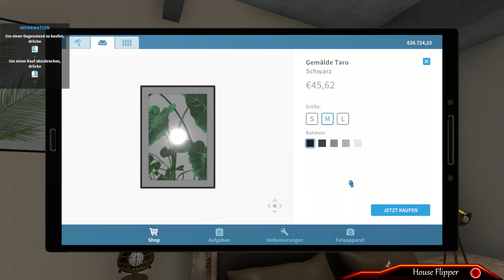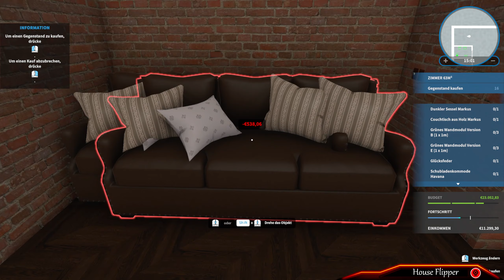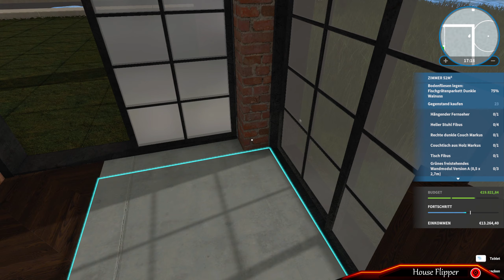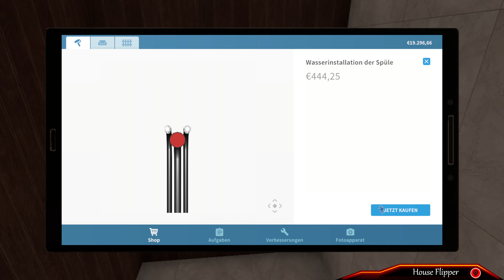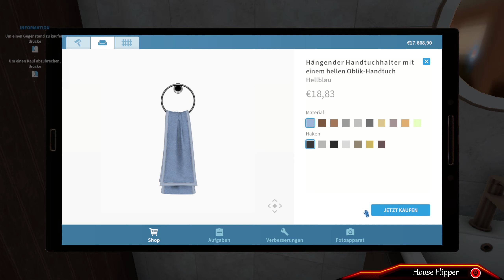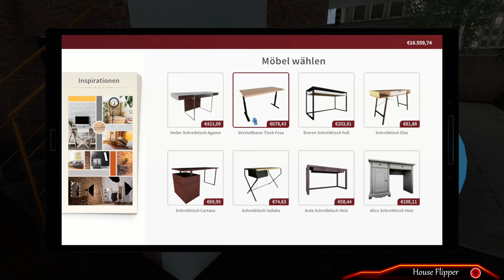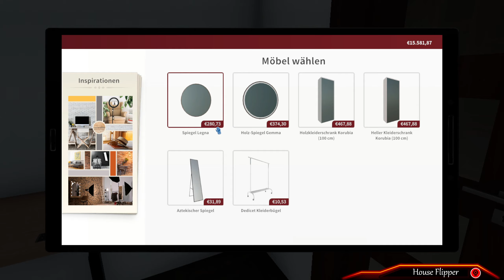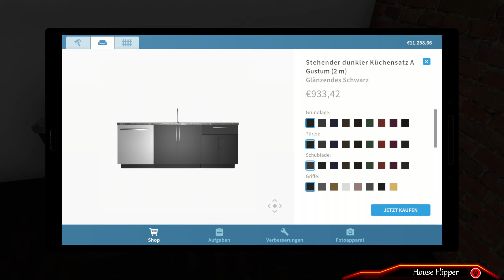House Flipper - #57 - Ein Lagerhaus für Erinnerngen [Luxury DLC]